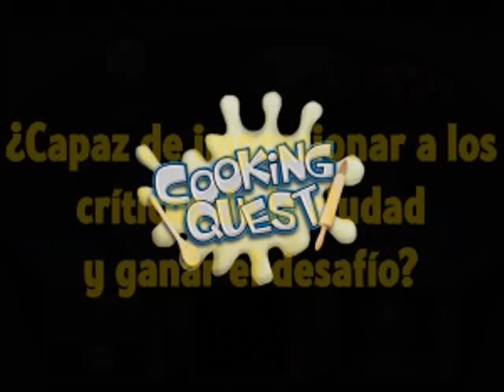Cooking Quest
En Cooking Quest te enfrentas a uno de los mayores y más divertidos desafíos culinarios del momento.

Afila los cuchillos, enciende los fogones y ponte manos a la obra. Encuentra los objetos ocultos, gestiona el presupuesto que te dan y prepara deliciosos platos de gourmet en los mejores restaurantes de Foodville.

¿Aceptas el reto? ¡Empieza la competición en la parrilla de Chop City y consigue las mejores críticas en Cooking Quest!